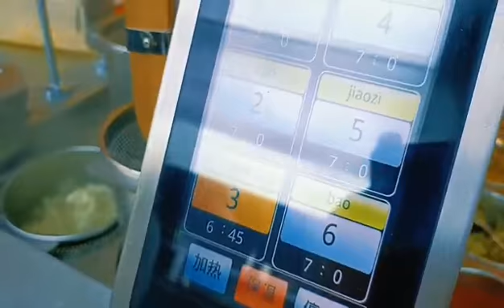Commercial intelligent gas cooker, gas stove in restaurant and kitchen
Commercial intelligent gas stove, intelligent rotary stove head, simple and fast